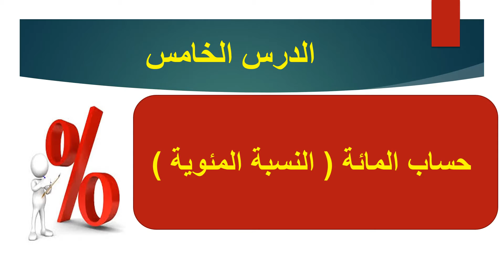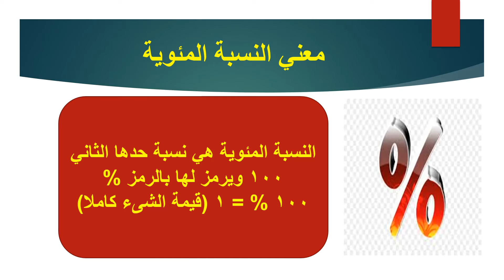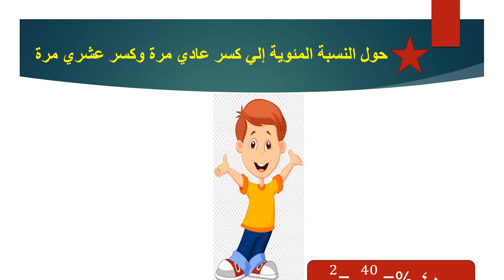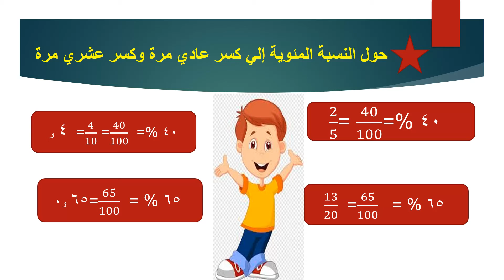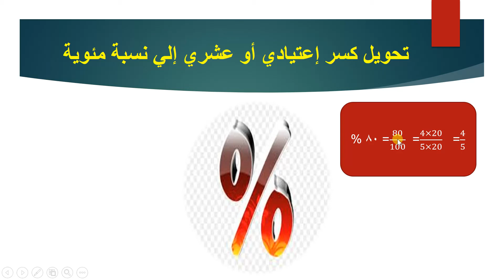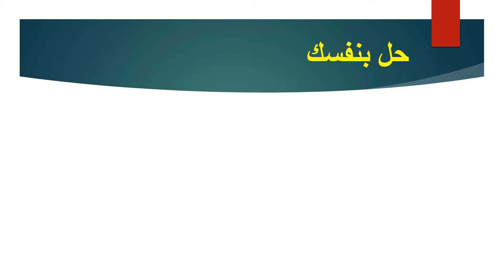درس النسبه المئويه ماده الرياضيات الترم الاول مدارس دار المعارف الخاصه